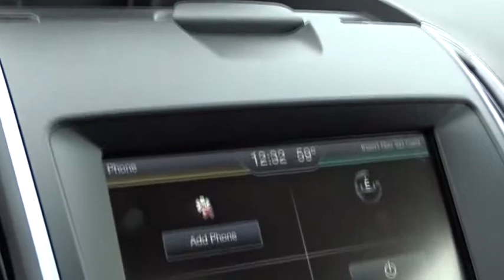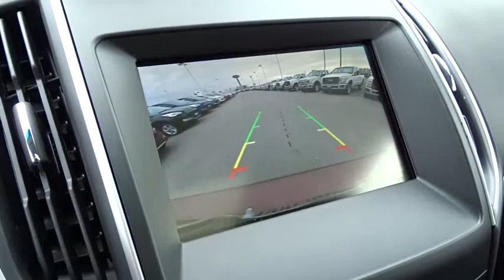2015 Ford Edge Columbus, Lancaster, Central Ohio, Newark, Athens, OH CE15532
2015 Ford Edge
2015 Ford Edge 4dr SEL FWD - Stock#: CE15532 - VIN#: 2FMTK3J85FBC06463

2840 N. Columbus St.